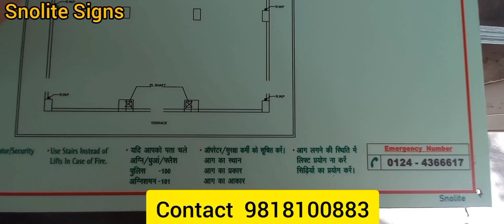EMERGENCY ESCAPE ROUTE PLAN FOR FACTORY FIRE EVACUATION PLAN MAP ESCAPE PLAN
Snolite Signs
Vivek Gupta